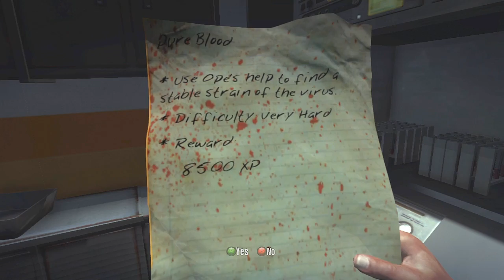Dead Island: Walkthrough Part 61 [Chapter 13] Rotting Flesh Let's Play (Gameplay & Commentary)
Welcome to my video Walkthrough! Walkthrough and Let's Play Playthrough Dead Island with Live Gameplay and Commentary